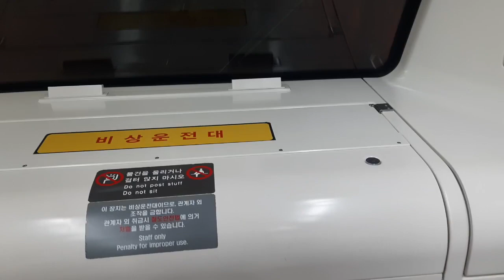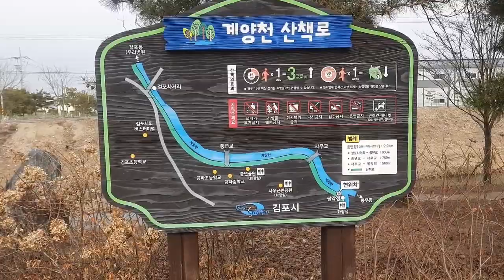20230129 골드라인선 풍무역 김포대수로 계양천 뼈해장국 사우김포시청역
20230129 Goldline Line Pungmu Station Gimpo Daesu-ro Gyeyangcheon Bone Haejangguk Sau Gimpo City Hall Station